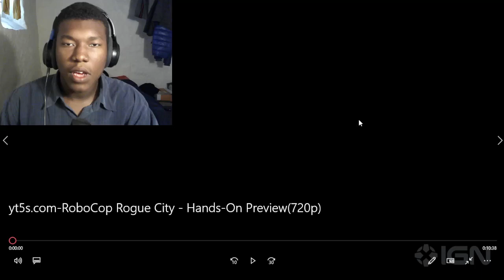RoboCop Rogue City - Hands-On Preview REACTION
RoboCop Rogue City - Hands-On Preview